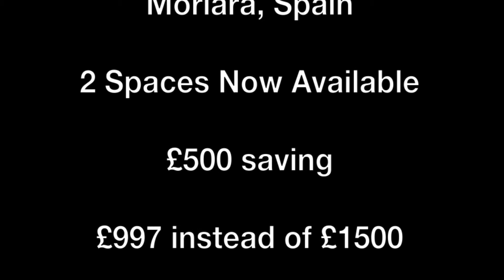Detox Your Life Special Late Deal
2 tickets have just become available for the Detox Your Life retreat experience 25th April for 5 days over in Moriara, Spain. Act fast and seize your opportunity to reclaim your health, energy and vitality by cleansing, fun education, fun movement, live juices and superfoods, yoga, rebounding, core exercises, meditations, visualisations plus more.